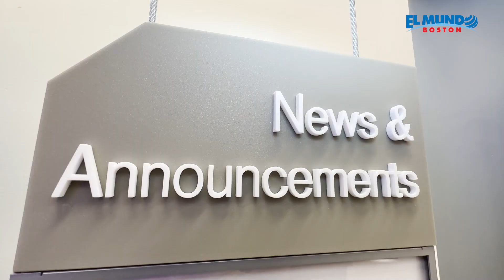JPMorgan Chase's first branch in Lawrence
May 16, 2023- El Mundo Boston covered the Grand Opening of JPMorgan Chase's first branch in Lawrence. This branch is part of the firm's Massachusetts expansion that began in 2018 and continues with about 80 branches planned by the end of 2024. All of the staff at the branch live and are from Lawrence. Sobeida Batista, the vice president and branch manager, appeared the following week on the popular El Mundo Boston morning show “La Hora Del Café”.